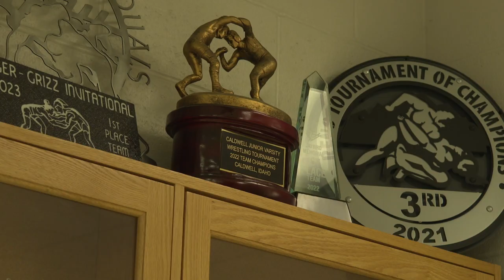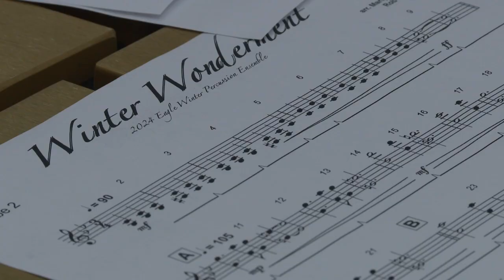EHS Percussion Ensemble putting Idaho on the map in a new way